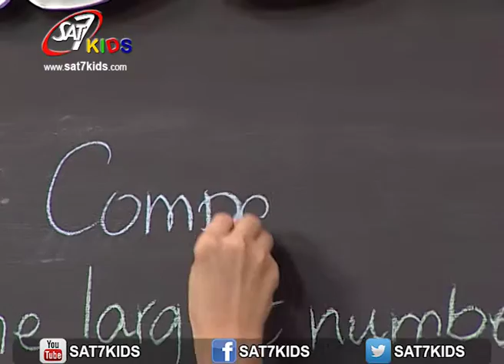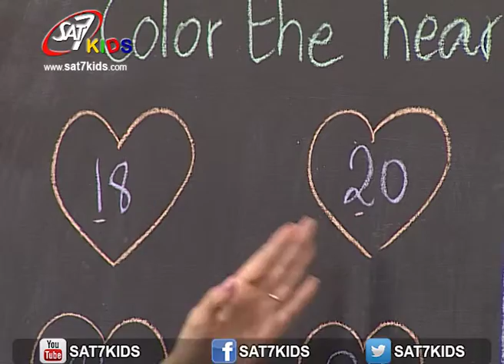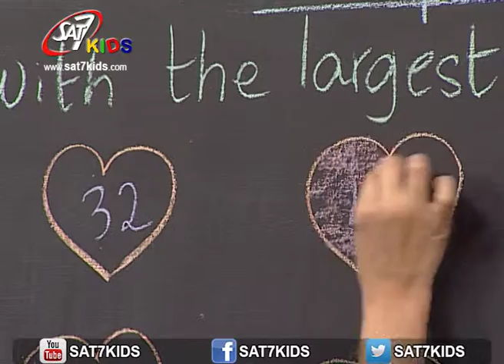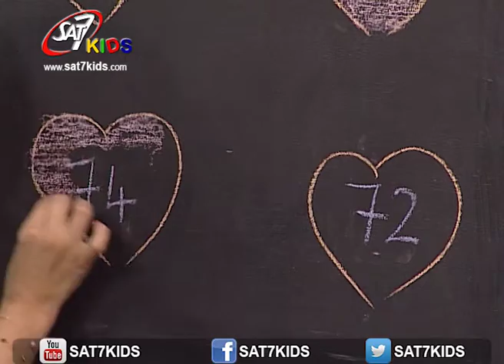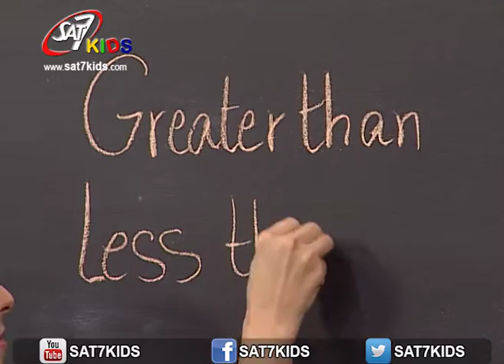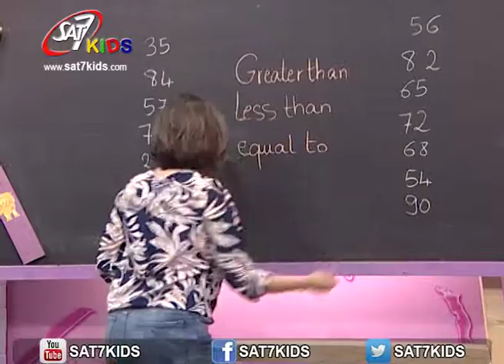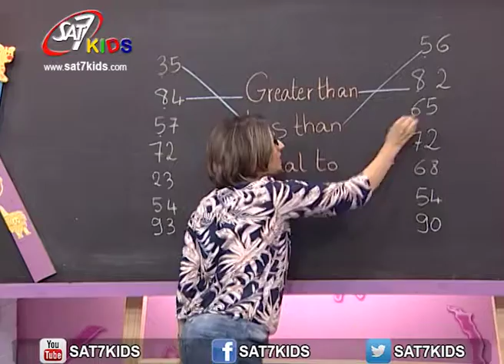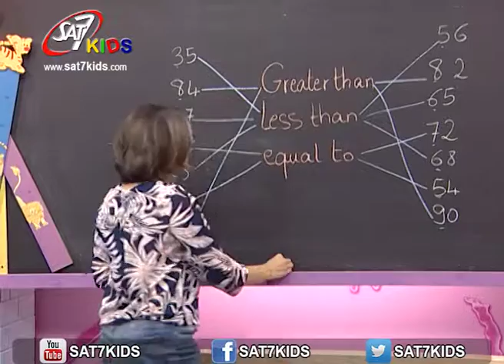SAT-7 KIDS - My School مدرستي S2/E83 - Mathematics Segment - فقرة الرياضيات